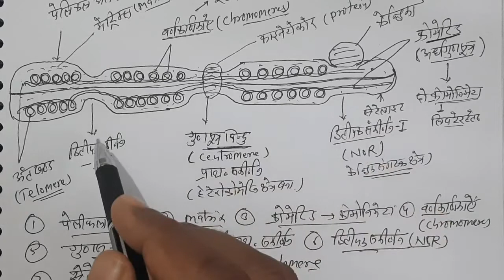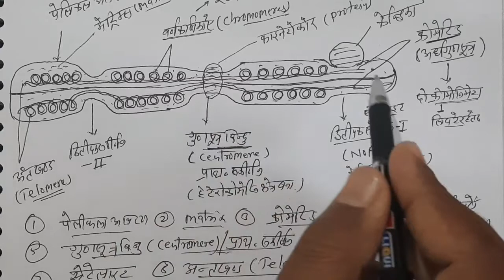गुणसूत्र/chromosome/part-3/गुणसूत्र संरचना के प्रमुख भाग/chromatids/chromomere/centromere/pellicle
structure of chromosome by ok biology. quality based biology videos for board exam and neet exam